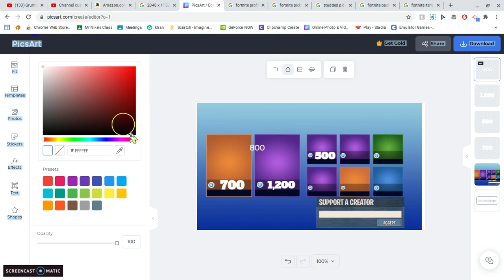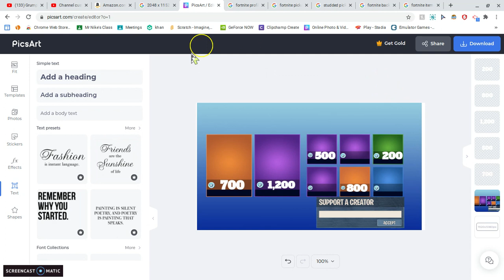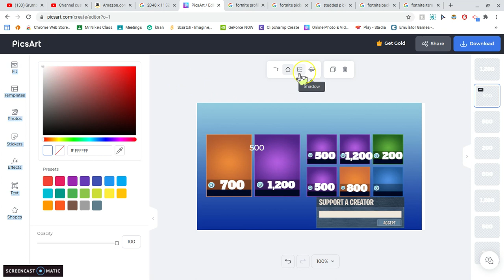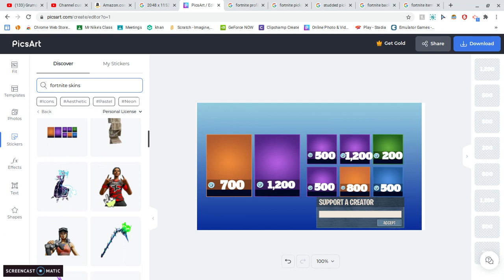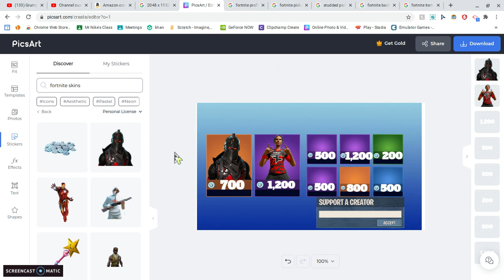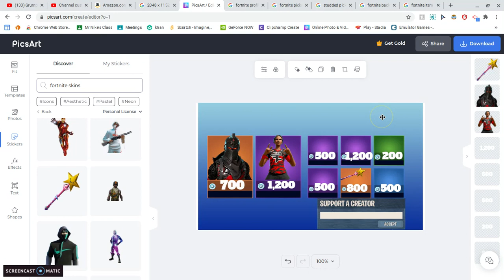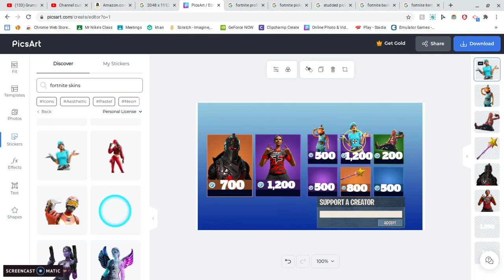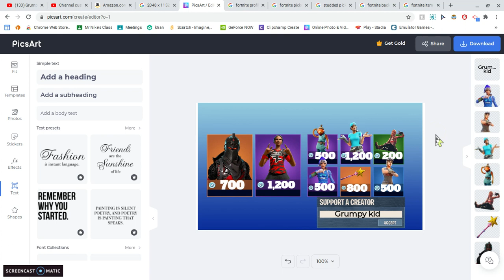I GOT SPECIAL ACCESS TO FORTNITE NEW ITEM SHOP CUSTOMER!!!!